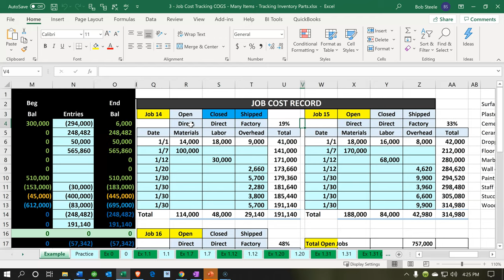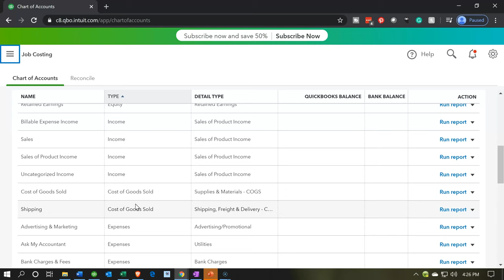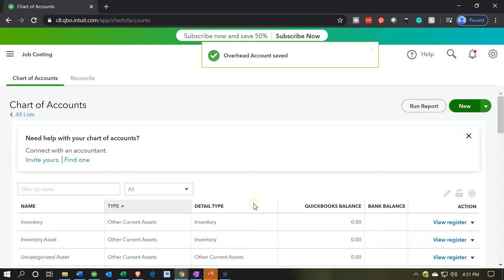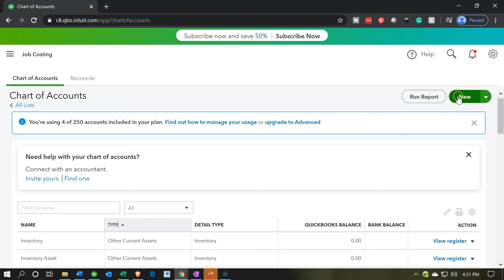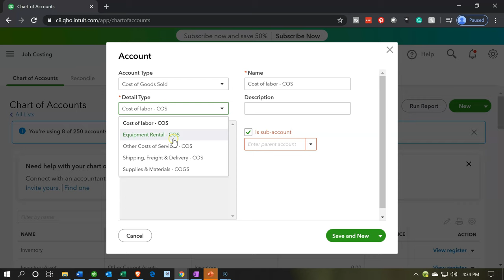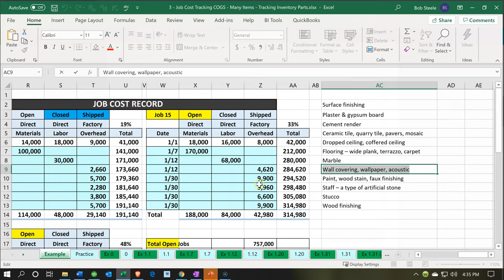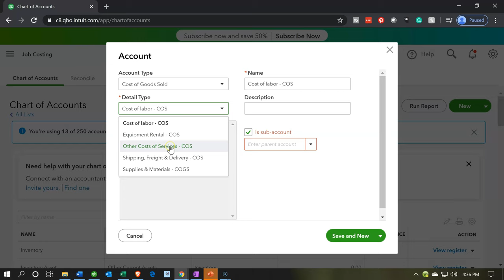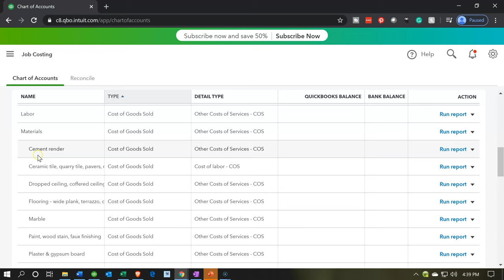Add Cost of Goods Sold Accounts 519 QuickBooks Online Job Costing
Add Cost of Goods Sold Accounts
QuickBooks Online Job Costing